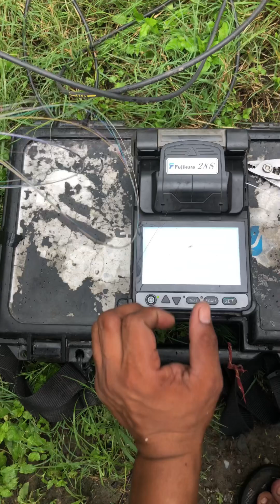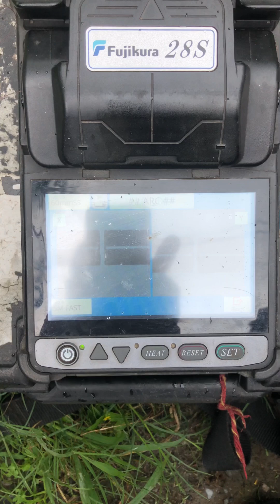Optic Fiber Cable Cut is a Severing of a Fiber Optic Cable which disrupts or completely transmission